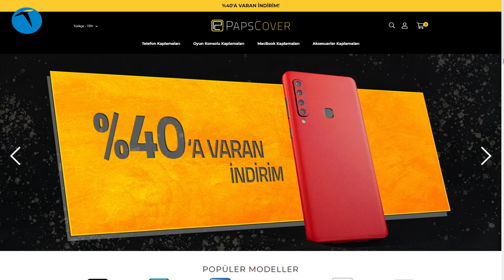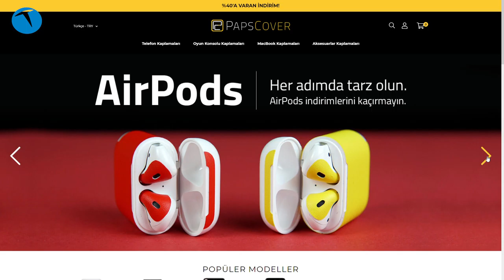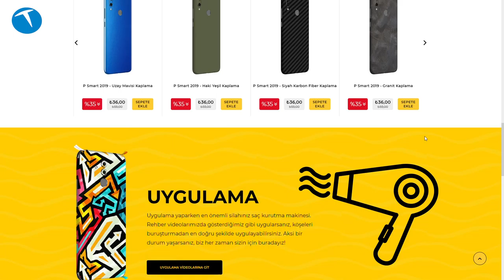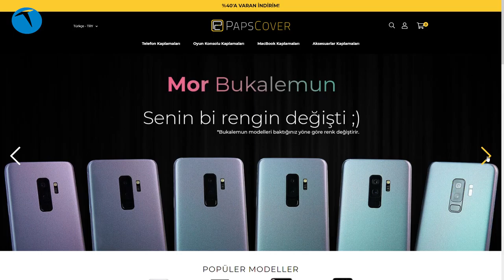Papscover ile elektronik cihazlarımızı kapladık!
Cep telefonu, oyun konsolu, bilgisayar, akıllı saat ve benzeri elektronik cihazları kaplamak ve farklı hale getirmek için kullanılan Papscover isimli çözümü denedik. Xbox One için yaptığımız çalışmayı kendi kendimize yaptık.

Eğlenceli ve kolay bir uygulama olan kaplama işlemi ve detayları bu videoda.